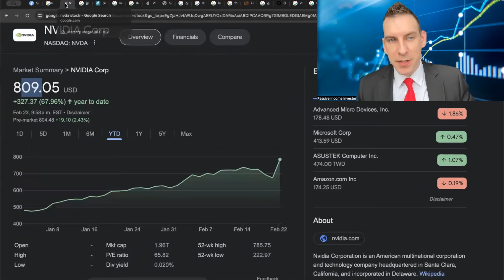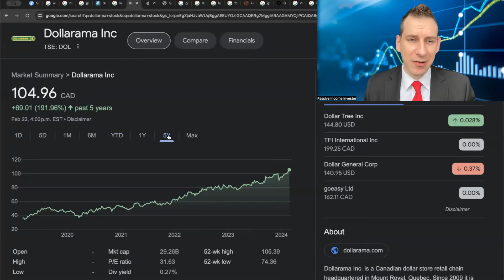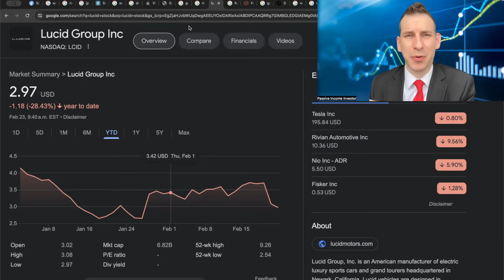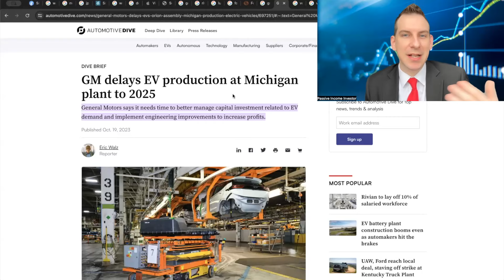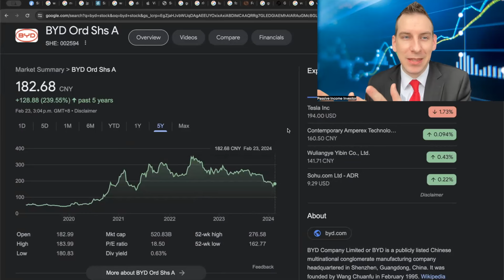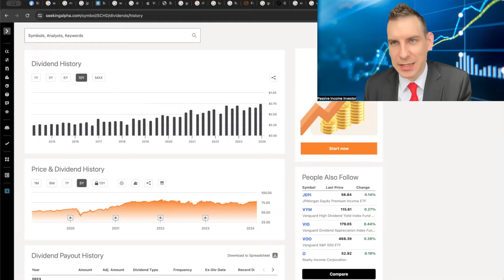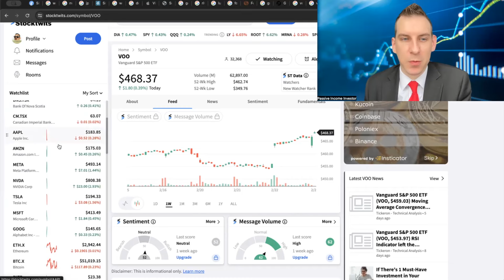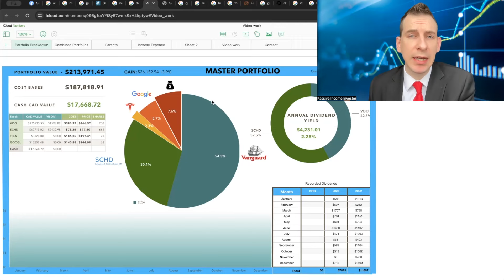Investing $231k Stocks I'm Buying Now | Passive Income Portfolio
Stocks To Buy Now As I Am Investing In What I Believe Are Under Valued Stocks Against An Insane Stock Market Rally As The Bulls Are Back Reviewing My $233k Portfolio Updates

Get my dividend stock portfolio tracker, Join my chat group and more